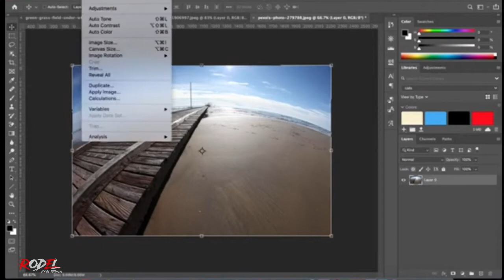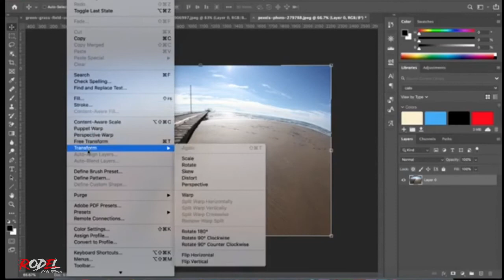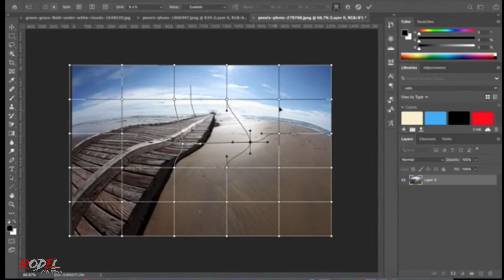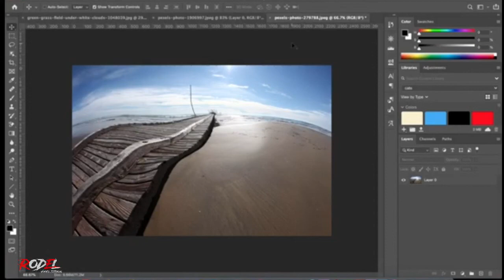Photoshop CC 2020 - How to use Quilt Warp, Multi Point | Rodel Vlogs